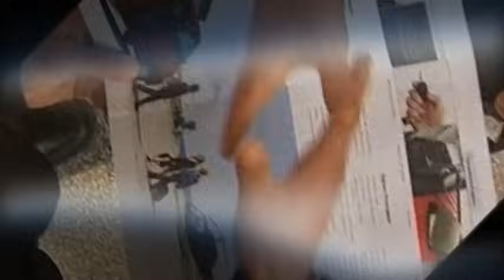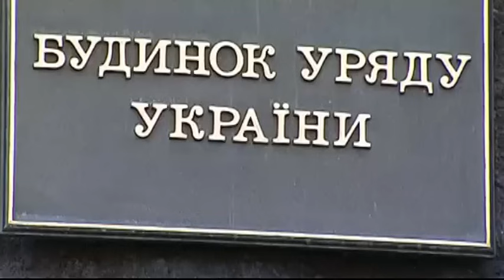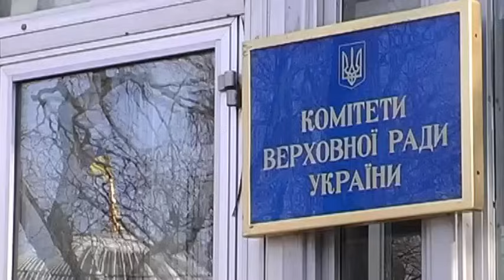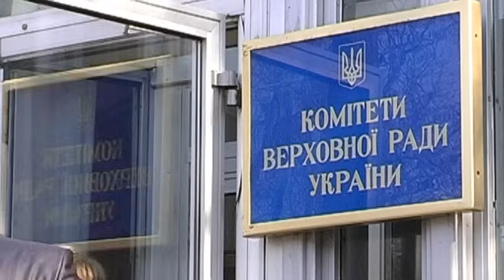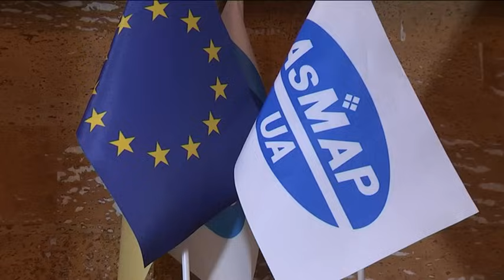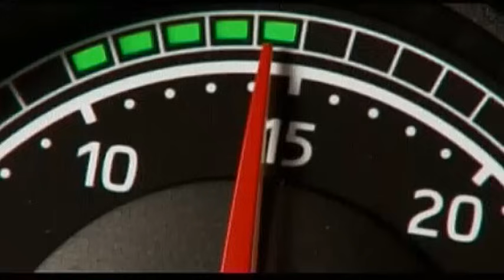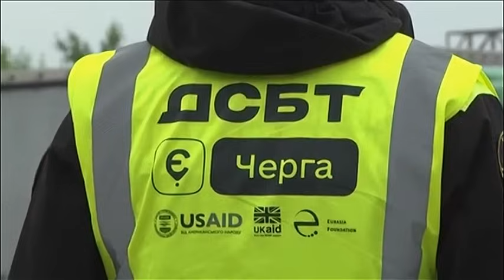Можливі ноу-хау від міністерства (УкрАвтоКонтинент №891)